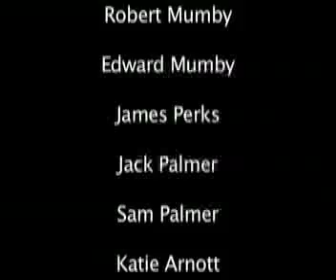Beijing Olympics Animation 6/08/08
Animation workshop at Stanford Art's